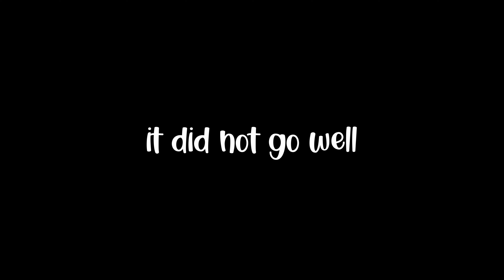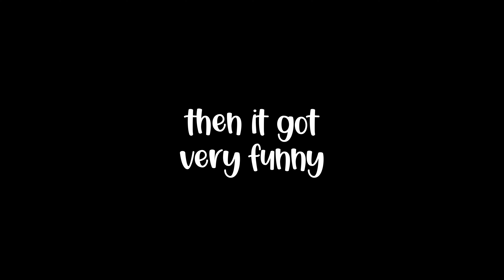Overcooked 2: STEAM SALE on Cooking Games!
Only until 18th November, Steam are doing a sale on Cooking games.

We used to play Overcooked and Overcooked 2 on our Nintendo Switch, so I wanted to see how this would be on PC (cos games are just better on PC, aren't they?! Everyone knows it...)

For MY UPDATED RULES to the Sims 4: 100 BABY CHALLENGE or to see the rules to my NEW 50 INFANTS CHALLENGE, go to:

I created an apartment build generator that is NASTY but FUN!!